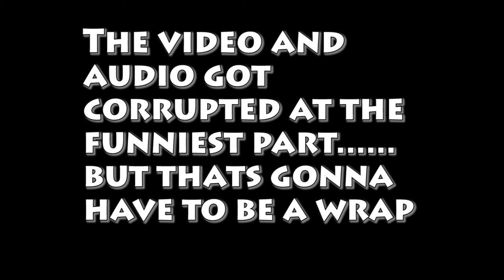Minecraft: ServerCraft Survival Let's Play Series Episode 0.1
Today I am playing on a server that is private! This server will be just for people invited and today you see me and carson building it! Enjoy!